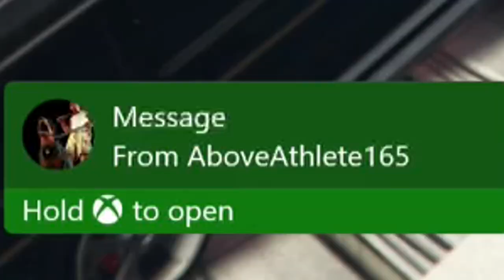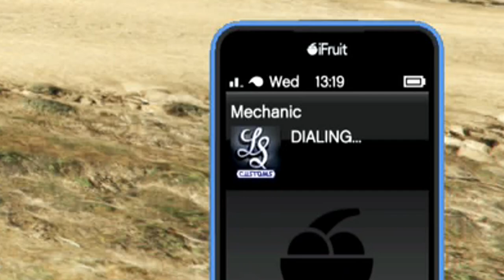'M6 North' Sunday Drive & a Shortcut!! Grand Theft Auto Online XBOX ONE - BTM Boy